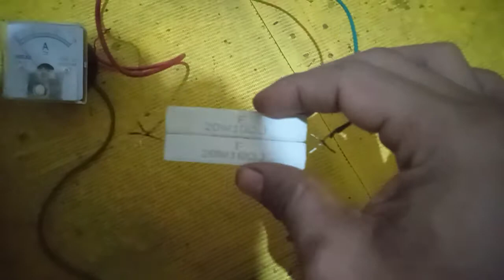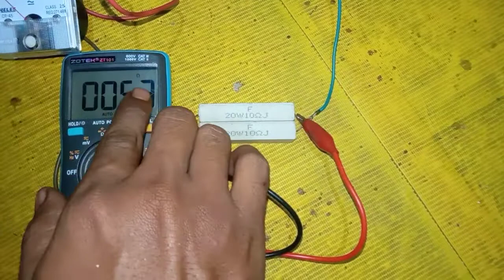tes load smps sos HB